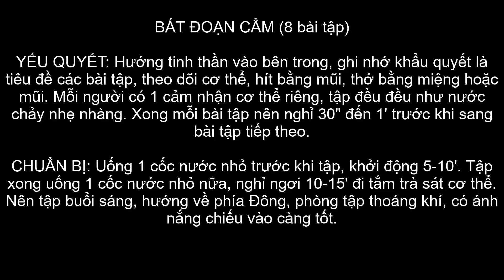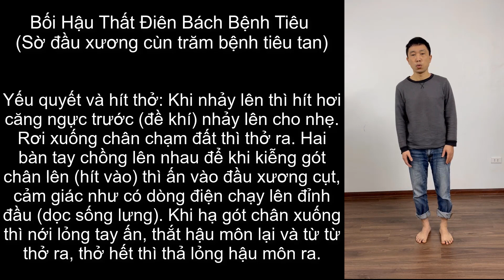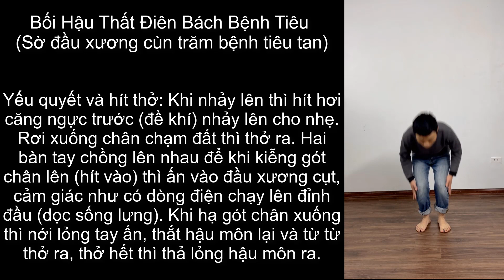Thiếu lâm bát đoạn cẩm - GS Hàng Thanh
Bát đoạn cẩm là 8 bài tập nội công giúp tăng cường sức khỏe, điều trị bệnh tật và đặc biệt người chăm tập sẽ sống khỏe đến già. Nói về BĐC có công dụng nhiều không kể xiết, người hướng dẫn là người đã từng gặp nhiều vấn đề về sức khỏe, tai nạn có lúc tưởng không qua khỏi. Nhờ BĐC mà sức khỏe hồi phục (dù không thường xuyên tập luyện).
Chúng tôi chia sẻ Video này mong đóng góp 1 chút gì đó giúp chúng ta có sức khỏe tốt, chống lại bệnh tật (đặc biệt là Covid). Khi tập thường xuyên BĐC sẽ hầu như không bị cảm lạnh, ốm đau vặt vãnh, cho nên tôi hi vọng có thể giúp người tập chống lại bệnh Covid và hồi phục sức khỏe sau covid.

Trân trọng ./.

Thông tin về chúng tôi:
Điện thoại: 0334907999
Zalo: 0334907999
Địa chỉ giao dịch: Số 478 đương Hoàng Hoa Thám, Phường Bưởi, Quận Tây Hồ, Tp Hà Nội, Việt Nam